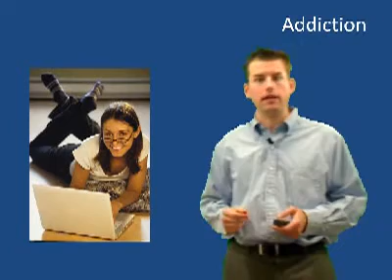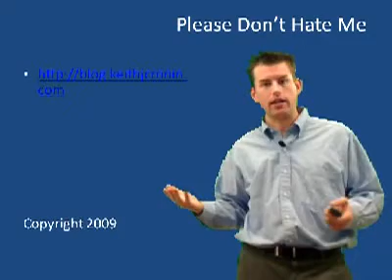How Flip Flops Can Hurt the Knee and Feet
This video highlights how knee and foot pain is increased when whering flip flops.